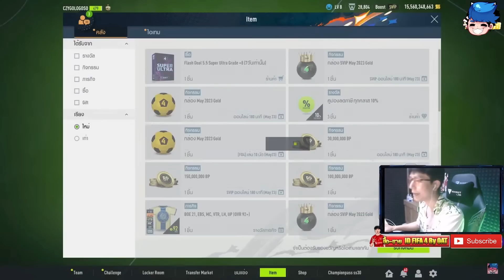เปิดกล่อง ULTRA PACKAGE หาอะไหล่ตีบวกให้พระเจ้า!! [FiFA Online 4]